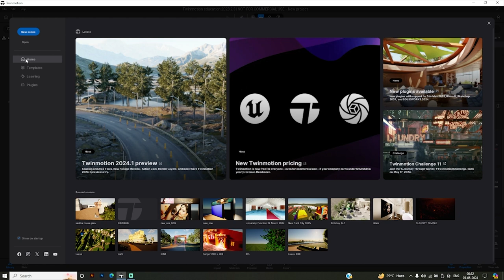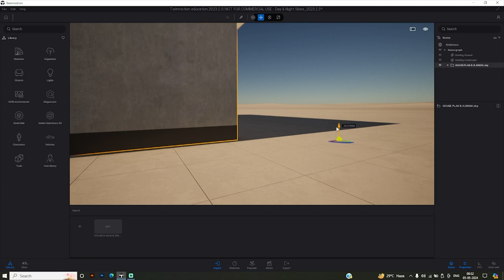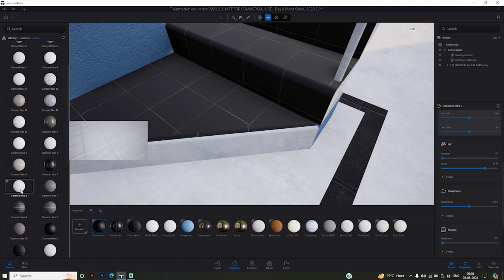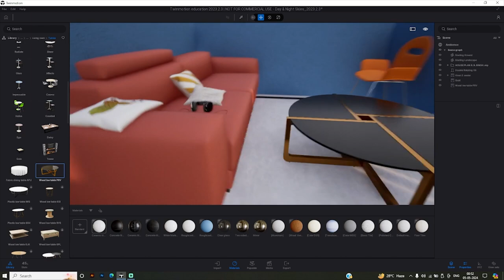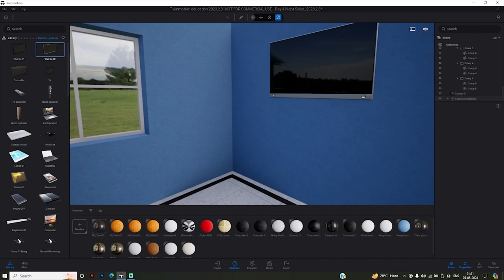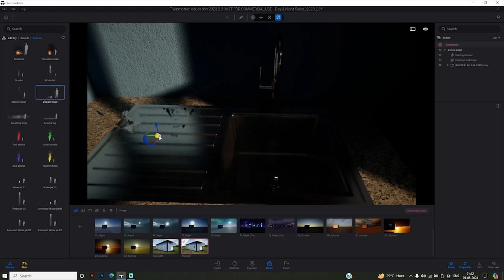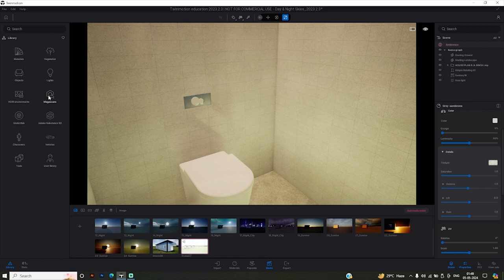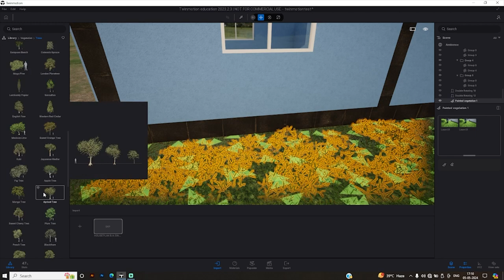how to make a good house SketchUp to Twinmotion Showcase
ek achha ghar banane ke liye ye 4cheeze jaroori hai ..
apke pass ek achha plan hona chaiye
naksha
uske bad
bugget kitna use karna hai
uske bad aata hi aur kuch.